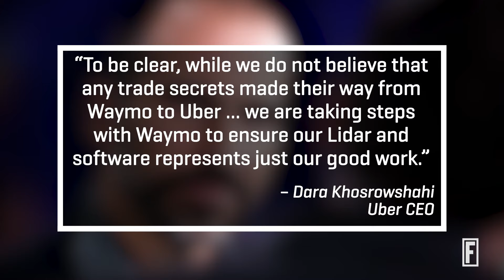Uber Settles Trade Secrets Lawsuit with Alphabet’s Waymo I Fortune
Uber has reached a settlement valued at $245 million with Alphabet’s Waymo in a major trade secrets trial.